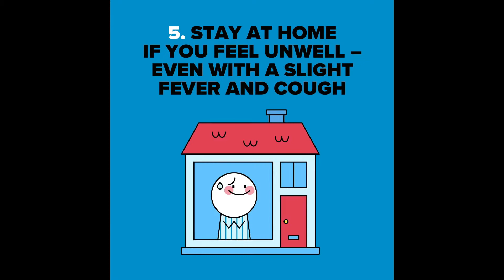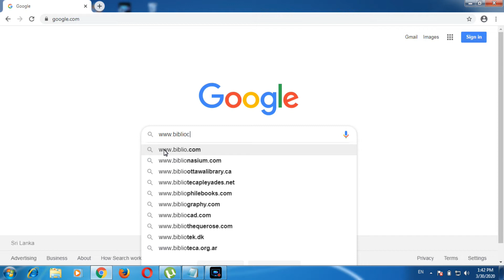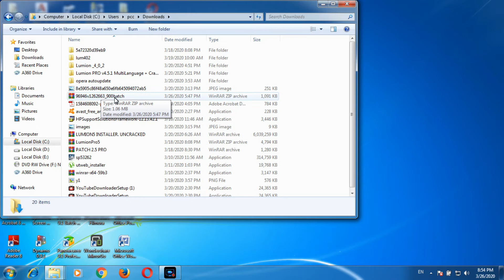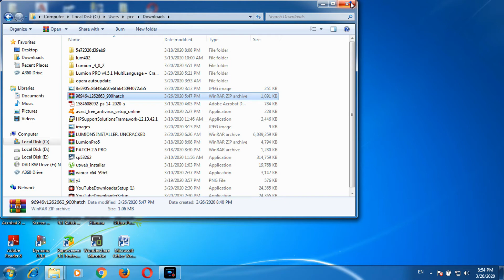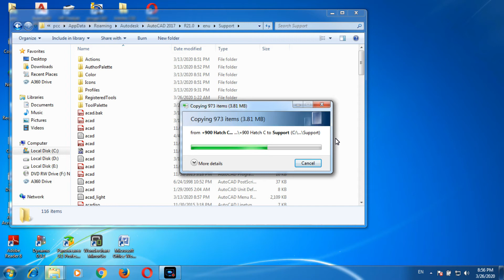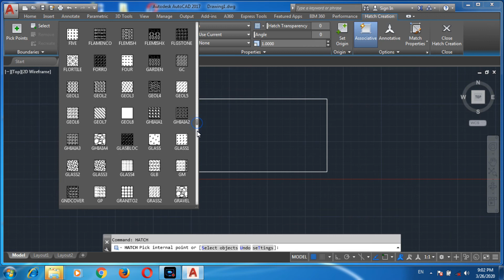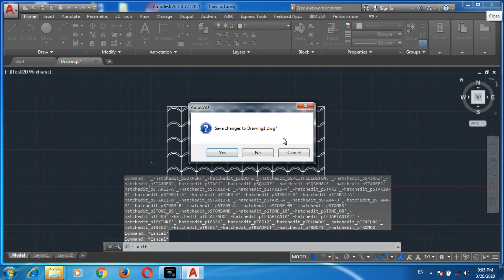How To Install Custom Hatch Pattern In Autocad 2017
How To Install Custom Hatch Pattern In Autocad 2017  In Sinhala